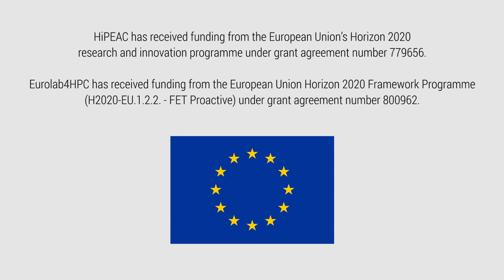Benefits and challenges of reconfigurable computing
In this interview, Dionisios Pnevmatikatos explains how reconfirgurable computing provides the flexibility of software with the efficiency and performance of hardware - but also throws up some significant challenges.

Transcript: 'Reconfigurable computing refers to the systems that combine the flexibility of software with the efficiency and the performance of hardware. So if you buy a cell phone, it doesn’t change; you have to get a new one if you want some functionality. So reconfigurable systems are like Lego, so you can actually take them apart and put them back in a different way so that you can get different functionalities.

The current technology that implements reconfigurable systems is FPGAs – field-programmable gate arrays – that are increasingly popular.

The main benefit of these systems is that if you have an application – any application that wasn’t there before – you can actually program them to implement it efficiently. You can always write software for it, but it will be slower than actually having hardware.

The main difficulty is the fact that it’s still hardware – you can actually change it around, but basically it’s still hardware, so you have to use tools, CAD tools that describe hardware structures, and that’s much more hard and less developed than software.'